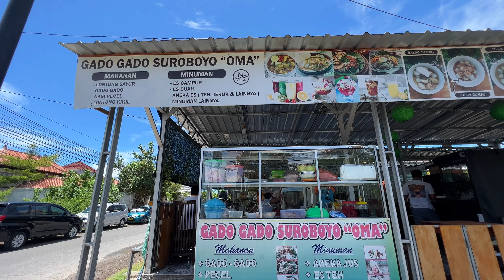Waterfall with Harry 🧡 Blangsinga & Keramas Beach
Another day, another Bali waterfall adventure! This time we head to Blangsinga Waterfall, in Gianyar.
First we stop for lunch and have some fresh gado gado and some lontong soup.
Next we head to the waterfall. The view was absolutely gorgeous with all the big fluffy clouds in the sky!
We enjoyed this waterfall immensely. I would say this is our favorite so far!
Afterwards we visited a black sand beach called Keramas. It’s a bit north of Sanur. It was very quiet and relaxing.

📍GADO GADO SUROBOYO “OMA”
Jl. Dewi Ratih No.10, Legian, Kec. Kuta, Kabupaten Badung, Bali 80361

📍 Blangsinga Waterfall
Banjar Blangsinga, Jl. Raya Blangsinga, Saba, Kec. Blahbatuh, Kabupaten Gianyar, Bali 80581

📍 Keramas Beach Pantai Keramas
Pantai Keramas St No.80551, Keramas, Blahbatuh, Gianyar Regency, Balit